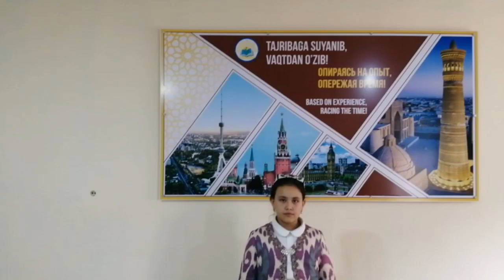КОНКУРС ПО СТРАНИЦАМ КНИГ К.И. ЧУКОВСКОГО - Номинация «Чтецы» - Хикматова Махбуба - Мойдодыр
- Международный творческий конкурс «По страницам книг К.И. Чуковского» - Номинация «Чтецы» - Конкурсная работа: «Мойдодыр»
- Ф.И.О. участника: Хикматова Махбуба - 12 лет, 6 «Б» класс - Школа 18, Бухарский район, Бухарская область, Республика Узбекистан
- Руководитель: Салимгареева Рима Марлисовна